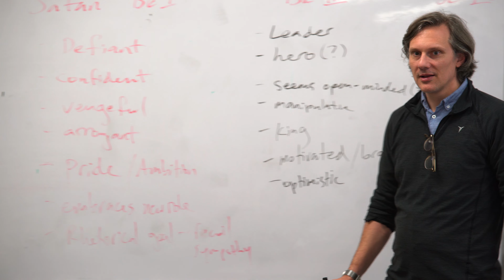College of Humanities, Arts, and Social Sciences Dean's Welcome Message (English)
"Grounded in Social Justice, Ethics, and Aesthetics, the College of Humanities, Arts and Social Sciences is committed to nurturing education excellence, innovative research and instruction, and community engagement through service, commitment to helping others, and personal growth. We invest in the lives of future innovators who will unlock their potential, develop their strengths, and contribute to the well-being of our society, transforming others as they are transformed.

Our award-winning community of educators learns and grows with our students as they embark on their journey of self-discovery. We cultivate an academic environment where humanistic entrepreneurship flourishes, providing fertile ground for growth, turning every challenge into diverse perspectives, channels of opportunities, and awareness of possibilities.

The College of Humanities, Arts and Social Sciences is the home for identity, mission and core. We are the spirit of UIW!"

Dr. Javier Clavere, Dean